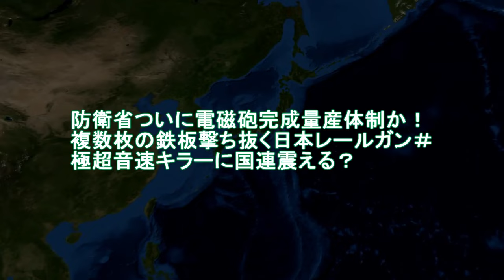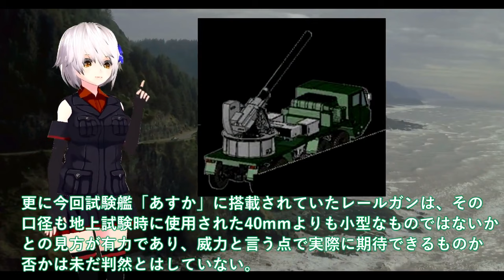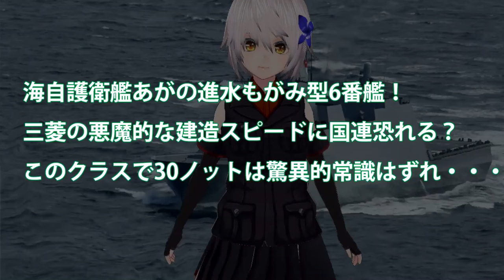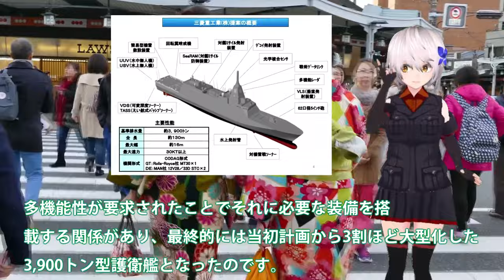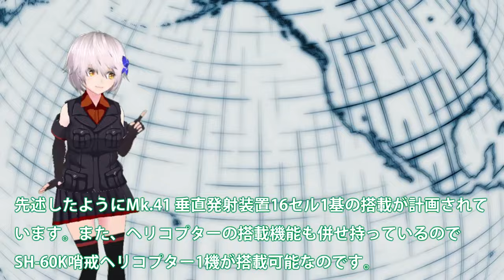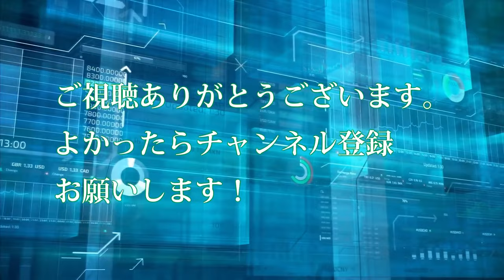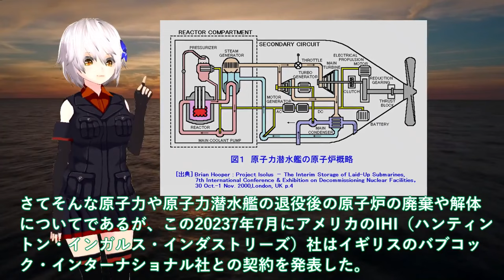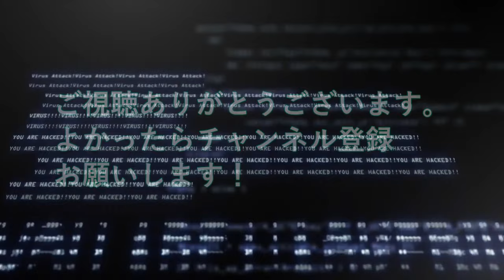【自衛隊最強スペシャル】防衛省ついに電磁砲完成量産体制か！複数枚の鉄板撃ち抜く日本レールガン 【防衛軍事力】【総集編】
1防衛省ついに電磁砲完成量産体制か！複数枚の鉄板撃ち抜く日本レールガン＃極超音速キラーに国連震える？

2海自もがみ型6番艦進水か！悪魔的建造スピードは国連も恐れる？7万馬力30ノットは桁外れ＃

3海上自衛隊引き渡し！豪州原潜導入間近に超ショック＃世界の原潜完全放置で国連激怒？